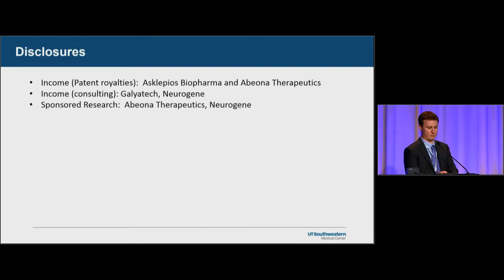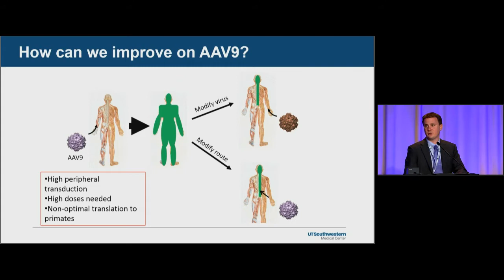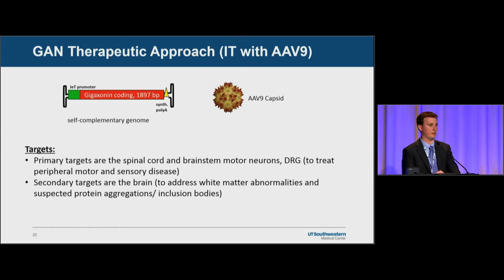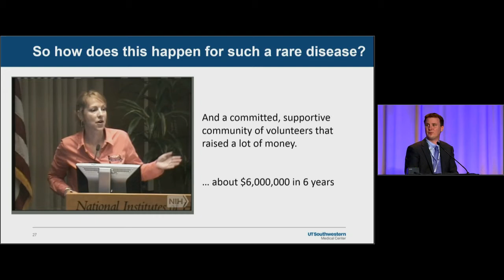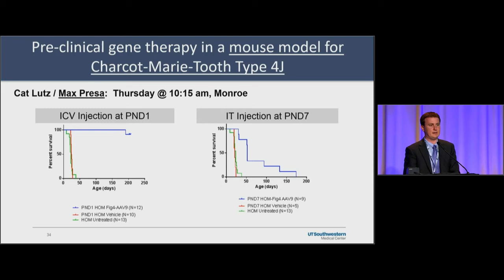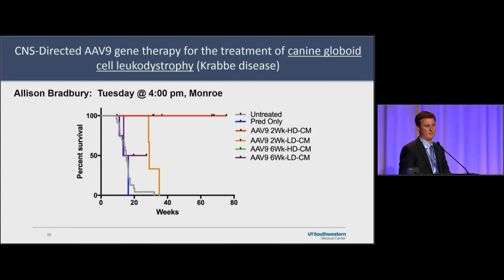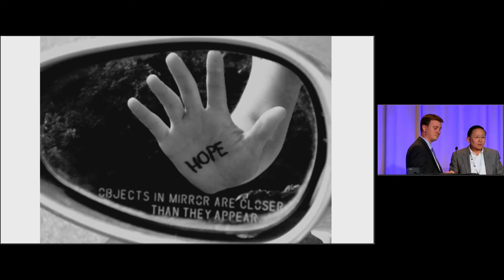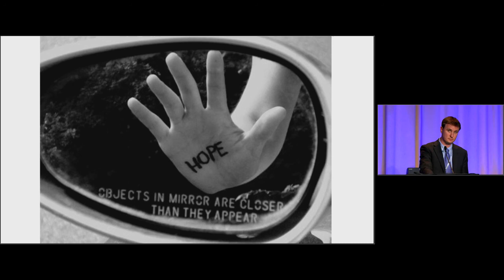On the Brink of a Treatment Revolution for Inherited Pediatric Neurological Diseases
On the Brink of a Treatment Revolution for Inherited Pediatric Neurological Diseases - Steven Gray

Plenary Session from the American Society of Gene & Cell Therapy's 22nd Annual Meeting